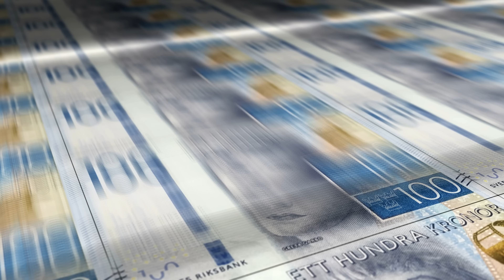Pension: tips, tumregler och viktiga saker att tänka på | Intervju med Pensionsmyndigheten | #307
Sverige har ett av världens bästa pensionssystem. Trots det oroar sig många för sin pension. Därför bjöd vi in Pensionsmyndigheten för att prata om viktiga punkter att tänka på, riktlinjer, konkreta tips och råd och några myter om pensionen.

Jag ska inte sticka under stol. Jag har varit en av dem som skojat om att "det kommer inte finnas någon pension när jag går i pension" eller "jag kommer behöva jobba till 150 år". Jag skäms lite för det, för när jag de senaste åren djupdykt i vårt pensionssystem så inser jag att det är ganska bra. I alla fall ett av de bästa i världen. Låt oss titta på det.

9 av 10 personer som jobbar i Sverige får varje månad och  helt automatiskt, en avsättning om 16% till inkomstpensionen, 2.5% till premiepensionen och minst 4.5% till tjänstepensionen(*). För en snittsvensk innebär det ungefär 6.600 kr per månad. Det vill säga att en snittsvensk har - utan att göra något själv - ett sparande på nästan 78.000 kr per år till pensionen(!). 💰

Det sparandet innebär att de flesta kommer att få ca 60% av sin slutlön i pension (utan att i princip göra något). Dessutom finns det för de flesta många möjligheter att påverka pensionen. Att gå ett år senare i pension kan förbättra den med mellan 6-11% eller 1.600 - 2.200 kr per månad. Tre års extra jobb kan höja den ca 20%.

I avsnittet intervjuar vi Agneta Claesson från Pensionsmyndigheten. Det viktigaste att ha koll på som har störst påverkan på pensionen är enligt henne:

▸ Din livsinkomst har mest påverkan på din pension.
▸ Tjänstepensionen är viktig (dubbelkolla med facket eller din arbetsgivare att du har en)
▸ När du går i pension spelar roll.

Vi pratar även om väldigt många tips utifrån Pensionsmyndighetens rapporter, där min favorit är deras "Tumregler för pension" från 2019 som sammanfattar väldigt många tips och saker att tänka på, t.ex.:

▸ Du får ofta högre pension av att jobba ett år längre än att börja jobba ett år tidigare
▸ Varje intjänad tusenlapp ger ca 1.29 kr/mån i pension resten av livet.
▸ Varje ytterligare 10-årsperiod med ett sparande på 500 kronor per månad leder till en ökning av den månatliga pensionen med mellan cirka 300 och 600 kronor.

Vi går även genom mitt orange kuvert, pratar om AP7 Såfa som är vårt och deras förstahandsval för premiepensionen, tipsar om deras "Snabbkoll på pensionen" (länk nedan) och berör lite mediemyten om fattigpensionären.

Pension kan verka komplicerat, men om du arbetar heltid, har en tjänstepension, en bra lön, har valt AP7 SÅFA i premiepensionen, har billiga indexfonder i din tjänstepension, har bra koll på din ekonomi, och sparar lite extra, då är det inte mycket mer att göra före 55 år. Ge dig själv en klapp på axeln och fira lite! 🥂

Du är alltid välkommen att ställa frågor på vårt forum eller kontakta Pensionsmyndigheten direkt. Det är ju deras jobb att hjälpa oss med att förstå och få en bra pension. 🙂

Vi hoppas att du gillar detta lite längre avsnitt!
Jan, Caroline och Agneta

(*) Det finns gränser för avsättningen, t.ex. vid 50.000 kr/mån. Tjänstepensionen ges av arbetsgivaren.

Innehållsförteckning
00:00:00 Intro
00:06:26 Välkommen Agneta
00:12:21 Spara 500 kr/mån i 10 år för att öka pensionen med 300-600 kr/mån
00:14:30 Pensionsgapet
00:19:45 För de flesta är pensionssystemet väldig bra
00:26:46 Prognos på minpension.se
00:28:22 Riktålder och höjd pensionsålder
00:33:55 Kort om AP7 SÅFA
00:39:30 Tak på avgifter (just eftersom de är så viktiga)
00:43:00 Tumregel för förlustens påverkan
00:45:36 Genomgång av Jans orange kuvert
00:58:11 Efterlevandeskydd
01:03:00 Minpension.se förväntade avkastning
01:11:15 Många oroar sig nog i onödan
01:16:00 De viktigaste sakerna att få rätt på
01:18:20 Pension för företagare
01:20:55 Flexibilitet kring när man går i pension
01:26:10 Jobba ett år extra eller ett år tidigare
01:29:00 Sämsta rådet inom pensionsrådgivning